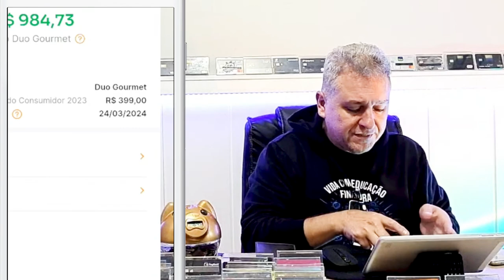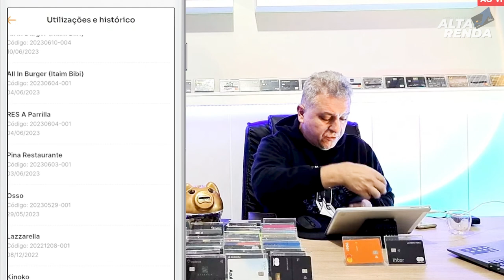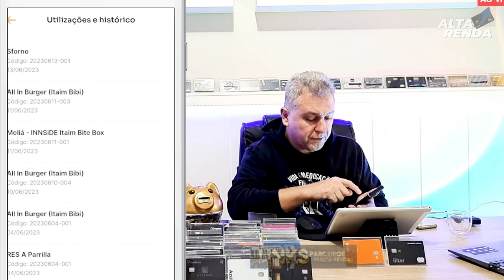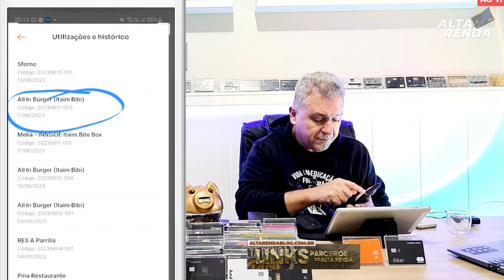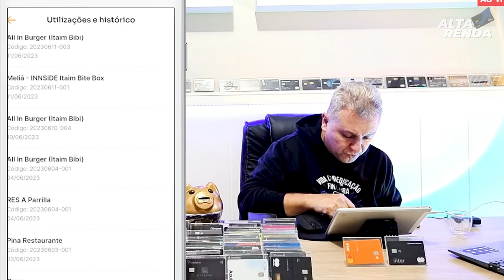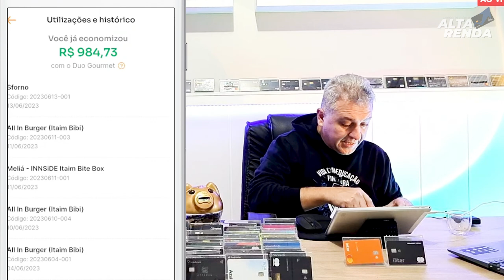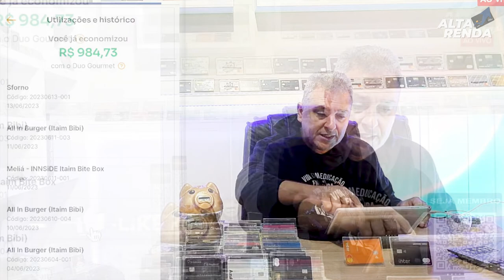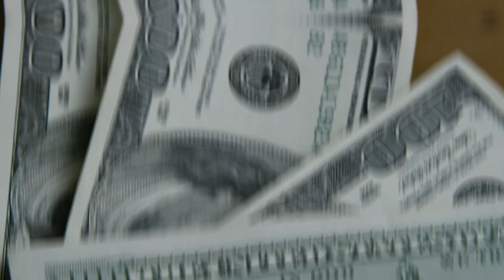💳INTER DUO GOURMET REALMENTE VALE A PENA? VEJA MINHA EXPERIÊNCIA COM ESTE PROGRAMA E SE VALEU A PENA